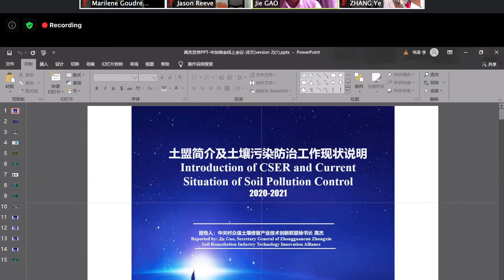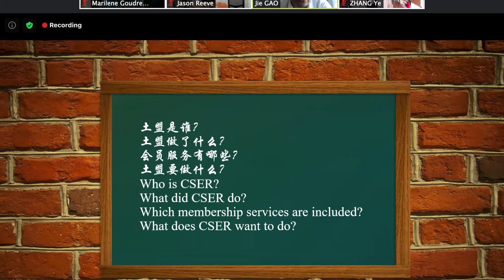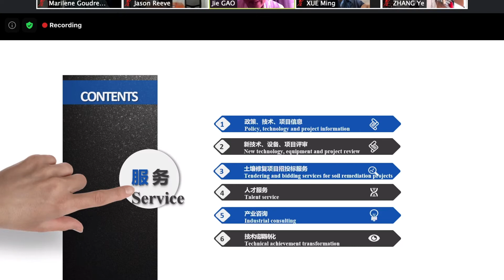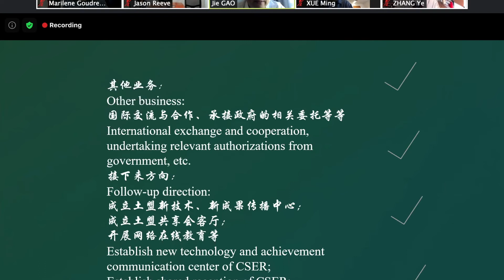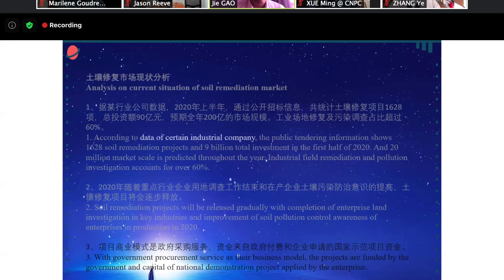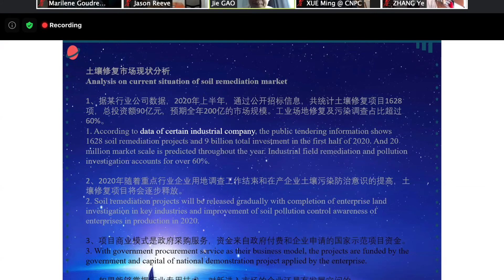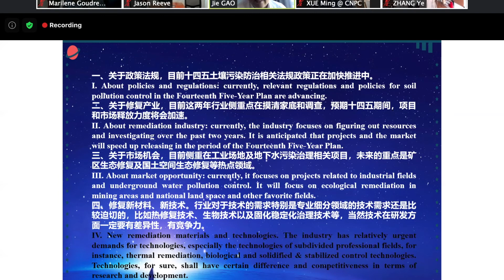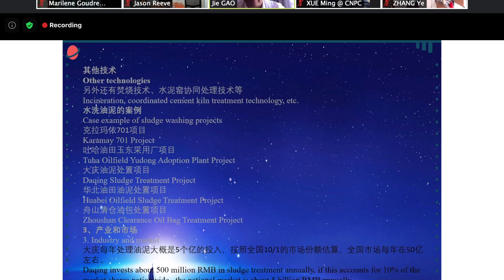CCBC & TCS Webinar: Presentation by Mr. Jie GAO in English